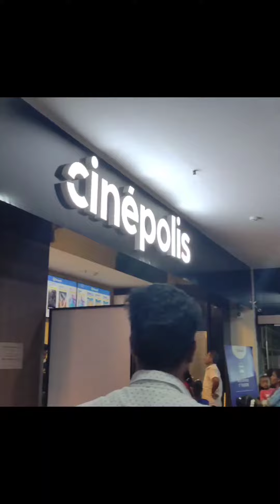movie theatre scams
Emergency car glass breaker :

👉Follow me on sharechat : Rahul patha